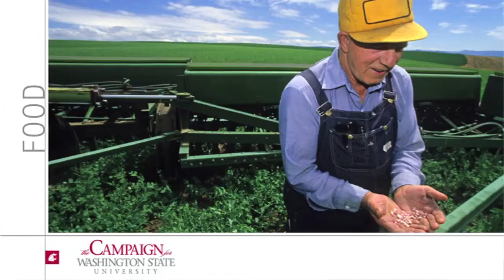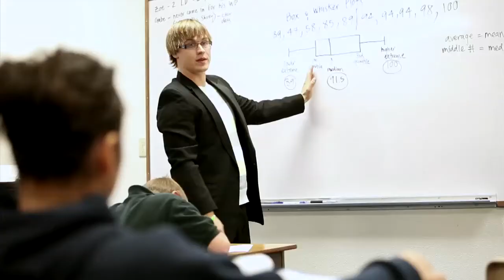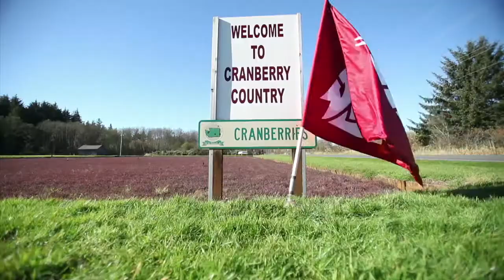The Campaign for WSU - Public Launch Event - December 2, 2010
The public launch for the $1 billion Campaign for Washington State University: Because the World Needs Big Ideas at the Washington State Convention Center (WSCC) skybridge in downtown Seattle, December 2, 2010. The campaign concluded on June 30, 2015, with $1,065,091,919 in private support committed to advance WSU's students, faculty, research and service to benefit Washington State and beyond.